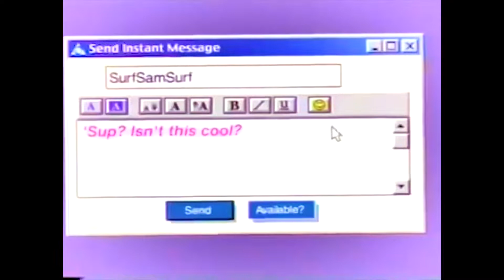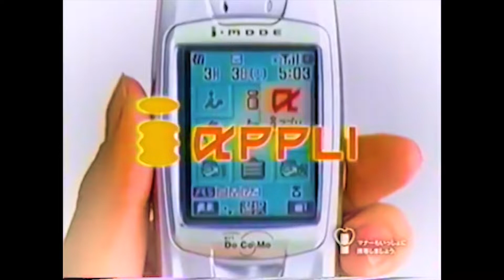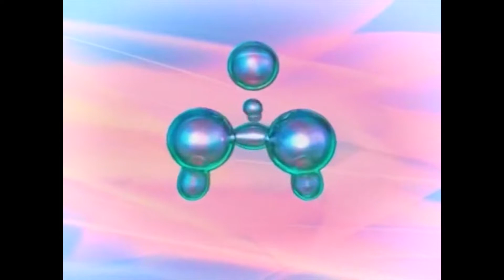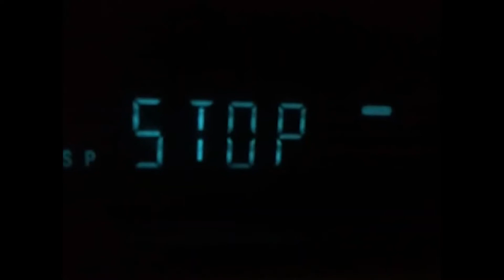Jill Dreski - Let Me Know (Factory Team Edit) (Unofficial Music Video) (1995)